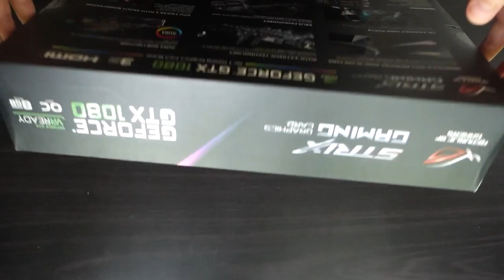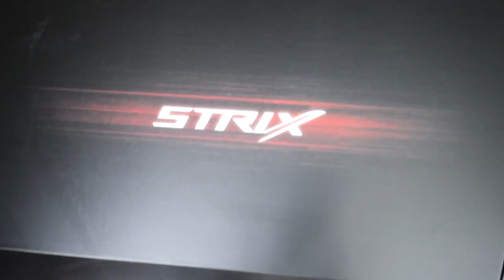ASUS GeForce GTX 1080 8GB ROG STRIX OC Edition - распаковка (unboxing)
Распаковка (unboxing) видеокарты ASUS GeForce GTX 1080 8GB ROG STRIX OC Edition.